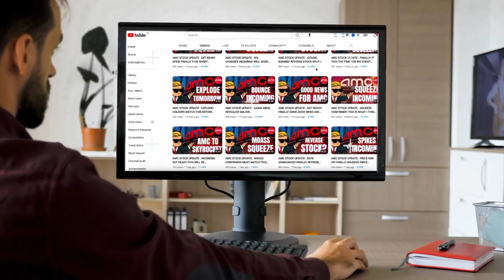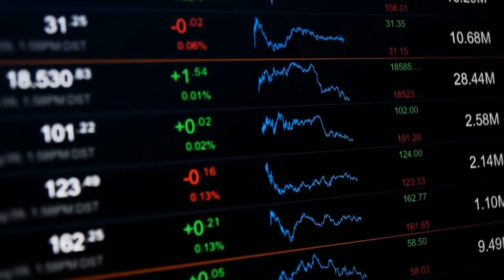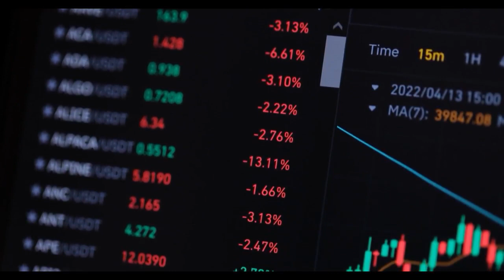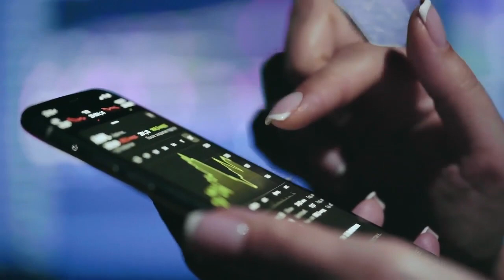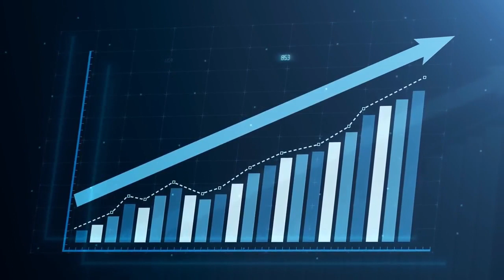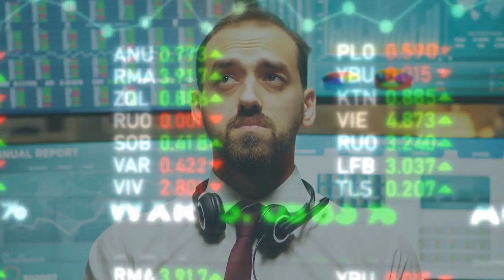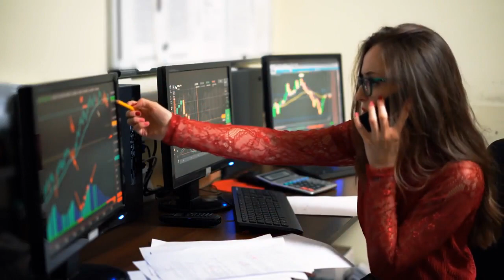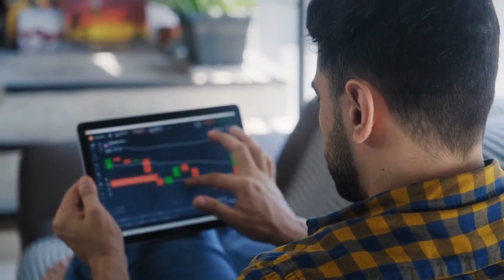AMC STOCK UPDATE : OMG! SHORT INTEREST EXPLODING RECORD HIGH TODAY FOR AMC STOCK